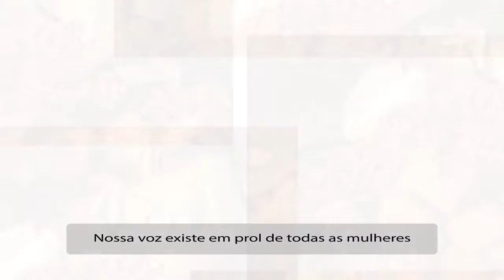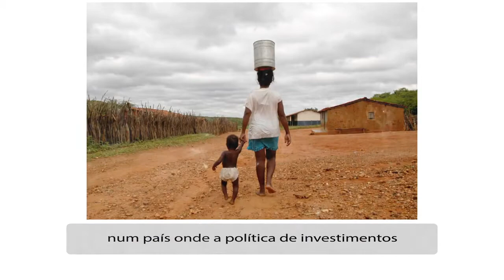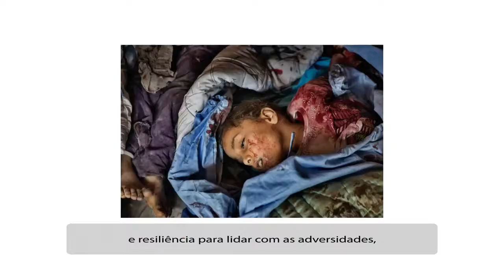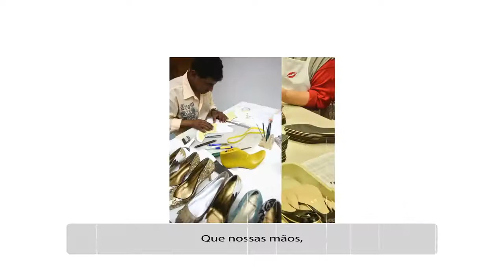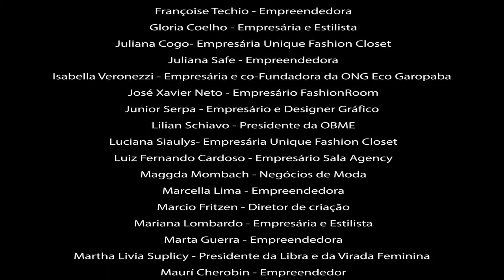F4B - GRITO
Animação que produzi para o Projeto Fashion 4 Better